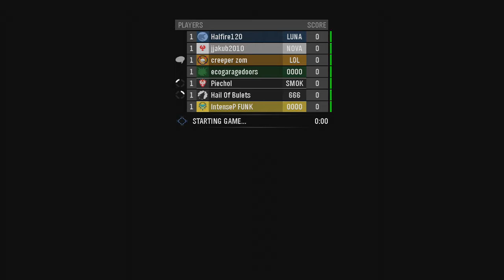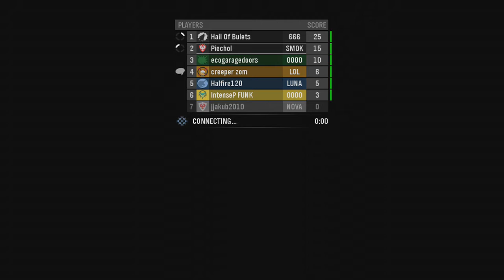Halo: Reach - Elity na elitach!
Kolejna multiplayer'owa potyczka na split-screenie. Tym razem gramy paskudami (Elites), więc blasterki, laserki, igiełki. Hail of Bulets tym razem tryumfuje! Zapraszam do oglądania i komentowania.

Trzymajcie się,
Pozdro!

Wydawca: Microsoft Studios
Developer: Bungie